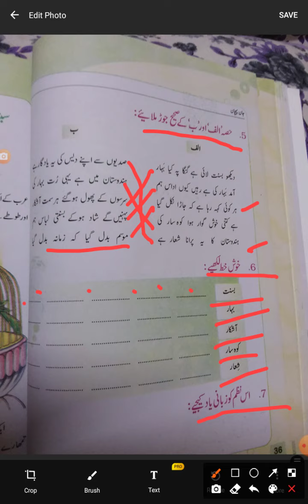urdu class 7 sabak basant